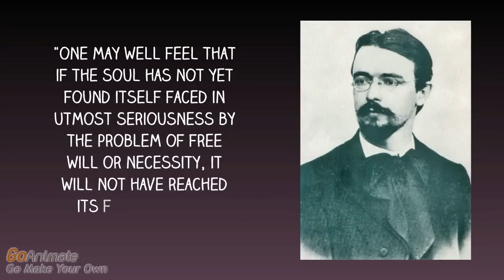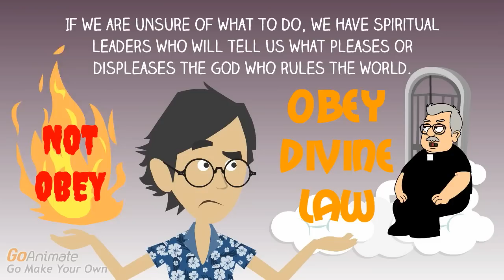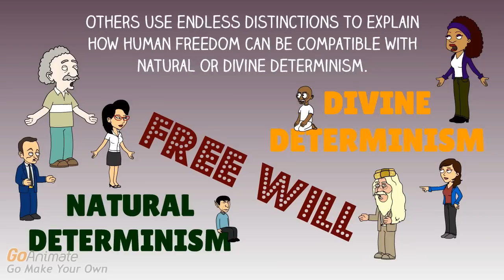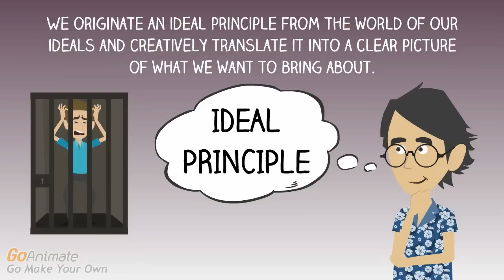1-0 Conscious Human Action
“And one may well feel that if the soul has not at some time found itself faced in utmost seriousness by the problem of free will or necessity it will not have reached its full stature.”
-Rudolf Steiner, in the Preface to The Philosophy of Freedom

Welcome to the study group.
I will start with a brief introduction to Chapter One, Conscious Human Action.
The Philosophy Of Freedom begins with the question, Are we free in our thought and action, or inescapably controlled by necessity?

The common belief is that we are free, at least some of the time.
Freedom is implied in many of the things we say, and many of the attitudes we take.
Suppose tomorrow is a holiday.
You are considering what to do.
You can climb a mountain or read a book.
You can fix your bicycle or go to the zoo.
At this moment you are watching this video.
You are free to stop now or continue to watch, right?

Many scientists consider free will to be an illusion.
Science sees no reason why the uniformity of natural law would be broken in the field of human action and thought.
The fact that we are physical creatures in a physical world subjects us to well established natural laws, including cause and effect.
Free will is an illusion that results from not being aware of the hidden causes that determine our action.
Laws of behavior are established by natural factors such as genes, brain chemistry, and hormones.
Behavior is also conditioned by social factors such as upbringing and cultural experience.
According to science, the causes that determine human behavior are far too complex to ever understand.
Between us and our action is natural law.

But if we are automatons, we would simply do whatever we were pre-programmed to do.
Without free will we cannot hold people morally accountable for their actions.
How can we judge others if they are not responsible for their actions?

Moralists believe we must have free will in order to do righteous acts.
The divine creator gave us free will. Its as simple as that!
The downside of such a resolution is that it is not based upon knowledge. It is faith.
Free will is to be used to choose between good and evil.

According to moralists, the real choice we have is to obey divine laws or not obey them.
If we are unsure of what to do, we have spiritual leaders who will tell us what pleases or displeases the god who rules the world.
Between us and our action is divine law.

Others use endless distinctions to explain how human freedom can be compatible with natural or divine determinism.
The only thing that could actually support the strong free will that is commonly believed in is self-origination.
The reasons (laws) for why we act do not originate in nature or god, they originate in our self.
Between us and our action is a law that we originate.

The Philosophy Of Freedom tackles the age-old question of freedom in a new and unique way.
As the title of Chapter One states, we are interested in conscious human activity.
By retrospectively examining our thoughts related to the deed, we can find the ideas that guide our action.
And if these ideas originate from the world of our ideals, where only we can determine them, then our actions are free.
We originate an ideal principle from the world of our ideals and creatively translate it into a clear picture of what we want to bring about.
What we have envisioned determines our action.
This is important for without self-determination there can be no individual growth or personal responsibility.

The history of the discussion of free will is rich and remarkable.
Hundreds of explanations of what it means to be 'free' have been distinguished.
Lets start by asking each of our panel members; What kind of freedom do you value the most?
What is the freedom that you are striving for?